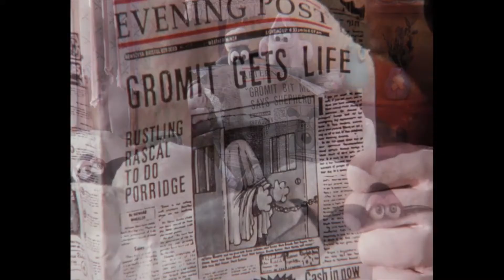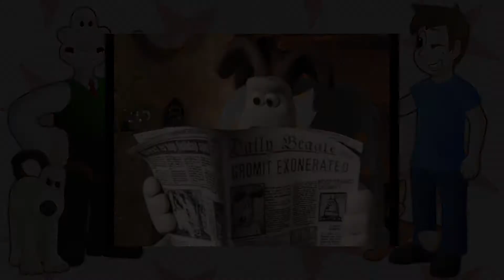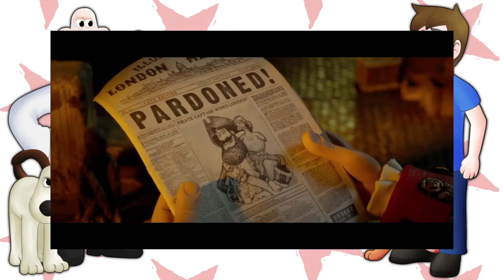Aardmay 2018 Full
In the need to pad out my video list, and to make the longest video on my channel, I have edited all the Aardmay episodes together, enjoy, and don't nod off while watching